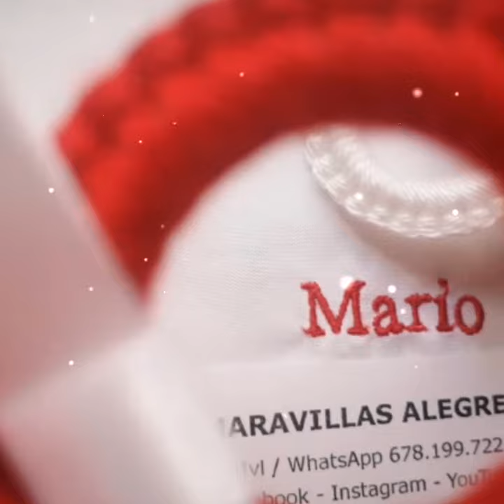🤰 Medalla bebé capazo crochet rojo ♥️Mario | Maravillas Alegres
✔️ ¡Sígueme!

Todos los trabajos son personalizados y están realizadas con la técnica del crochet. Con material puro y antialérgico.

All the works are personalized and are made with the crochet technique. With pure and antiallergic material.

¿Eres una empresa? Trabajemos juntos 🦋

👉 Música El arrebato